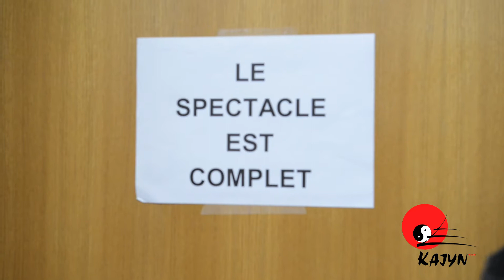Spectacle de danse 2014 : "Cinéma" - Teaser